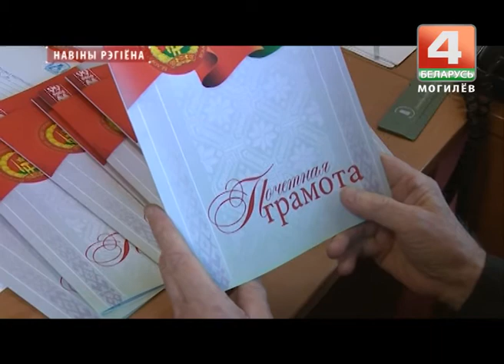30 лет ветеранской организации